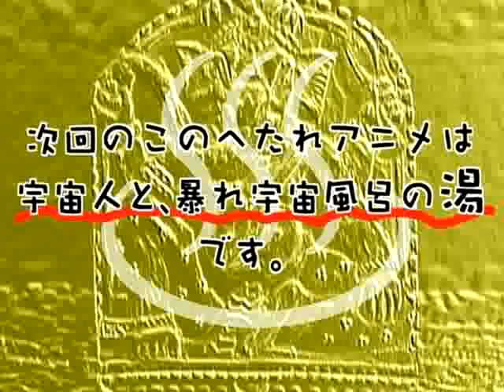25 Brithoven mp3